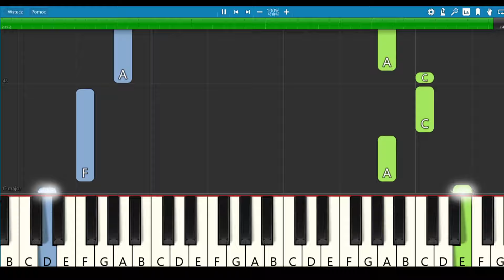Sobel, sanah-Kleks-Wynalazek Filipa Golarza-łatwa-podkład-pianino-piano-cover-keyboard-tutorial-nuty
Nuty i NAPISY
aahahahac2  aahahahahae
ahahahahc2c2h ac2h
d2c2d2c2d2d2e2c2hc2
aad2c2d2c2d2e2c2hc2 c2hac2hahc2
gahahahc2hg a gahahahc2hggaa
c2hgf df ff hahac2c2ha edeee
hhhc2d2c2hd2 f2f2f2f2f2e2c2a
f2f2f2f2f2f2e2c2ahc2 c2d2e2e2e2d2
d2e2f2 e2 a2 c2 c2a
d2e2f2e2ac2c2a

Tak niewiele sam o sobie wiem
tyle jeszcze nieznajomych dróg
niech twoje oczy poprowadzą mnie
Powiedz gdzie?
Moje serce wciąż nie potrafi bić
I choć chyba czuję coś
To nie wiem czy tu jestem?
Kim jestem? Nie wiem
Może mój odmienisz los
nie zgubisz mnie
mocno trzymaj moją dłoń
prawdziwym stanę się
Nie odchodź już
Nieraz ktoś mi znikał jak we mgle
Przy Tobie czas to dar
Z każdą chwilą czuję ciebie bardziej
Bądź tą najpiękniejszą baśnią
Melodią, którą pozna cały świat
Proszę bądź przy mnie
I nie odchodź już na krok
W Tobie odnalazłem dom

Ciut za wiele smutek zabrał mi
Jestem zaślubiona z nim od lat
Diamentowa łza na palcu lśni
Tyle dni
A ciepło Twojej dłoni ratuje mnie
jej dotyk na mej skroni
Czuję, że znów jestem
Wracam do siebie
naprawisz myśl
Z Tobą serce poszarpane dziś
zaczyna bić

I nie odchodź
Nie odchodź już na krok

Bądź przy mnie
Bądź przy mnie